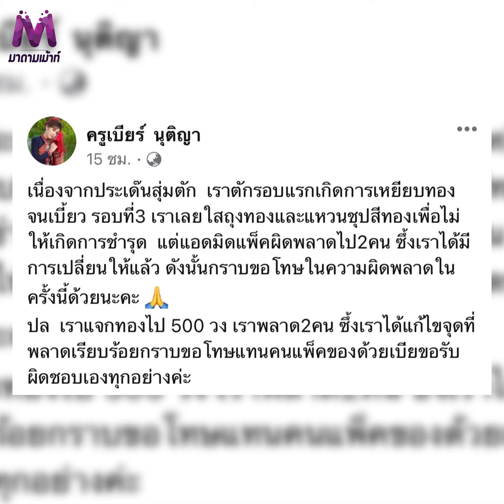"เนเงิน" เคลียร์ดราม่า "ตักทองปลอม" ยืนยันไม่คิดหลอกใคร แต่มันเกิดจากความผิดพลาด !